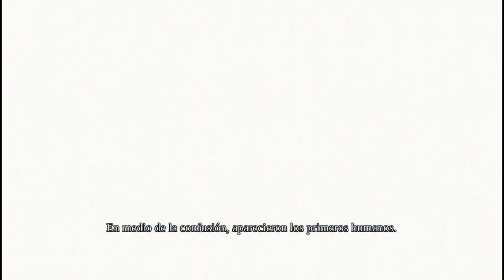Darksiders warmaster edition parte 1